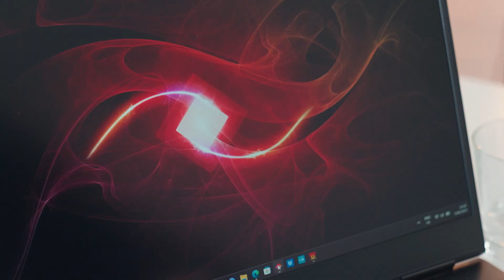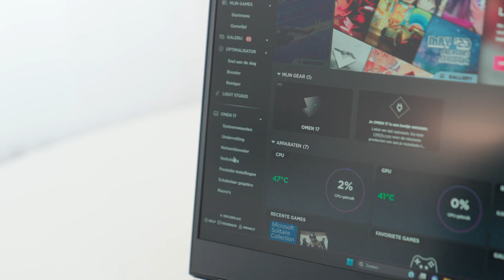Geschikt voor al je games! | HP Omen laptop | MediaMarkt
De HP Omen-laptops zijn perfect voor de fanatieke gamers. De uitstekende NVIDIA Geforce RTX-videokaart, een refreshrate tot wel 240 hertz én een uitstekende ventilatie maken deze Omen-laptops, samen met nog heel veel andere fijne features, uitermate geschikt voor al je games. Meer zien?

Ontdek de nieuwste en beste laptops bij MediaMarkt België! In deze afspeellijst nemen we je mee in de wereld van draagbare krachtpatsers en hoogwaardige laptopschermen. Of je nu een frequente reiziger bent, een creatieve professional, of gewoon op zoek bent naar een betrouwbare laptop voor dagelijks gebruik, bij ons vind je wat je zoekt.

Bekijk onze gedetailleerde reviews, handige tips en vergelijkingsvideo's om de perfecte laptop voor jouw behoeften te vinden. Van cutting-edge gaming-laptops tot slanke ultrabooks voor zakelijk gebruik, biedt deze afspeellijst uitgebreide informatie en professioneel advies.

Welkom op het YouTube-kanaal van MediaMarkt België! MediaMarkt, dé marktleider in elektronica die al jarenlang vertrouwd is door 95% van alle Belgen. In onze video’s delen we uitgebreide inzichten op het gebied van elektronica. Samen nemen we een diepe duik in de nieuwste gadgets en elektronica via onze productrecensies. Met onze keuzehulp video's staan we je bij in de zoektocht naar het perfecte elektronische product dat aansluit bij jouw behoeften en levensstijl. Zo kun je vol vertrouwen de juiste beslissing nemen!

MediaMarkt biedt het ruimste assortiment aan consumentenelektronica. Of je nu op zoek bent naar een nieuwe smartphone, een laptop voor werk of school, of een stofzuiger moet aanschaffen, je bent op het juiste adres bij het MediaMarkt YouTube-kanaal. Ontdek alles over de nieuwste technologieën en productcategorieën met onze informatieve video's. Van smartphones tot huishoudelijke apparaten, we tonen hoe deze producten werken en hoe ze jouw leven kunnen verbeteren.

Meer weten van MediaMarkt?
Bereik ons op het nummer: 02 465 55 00